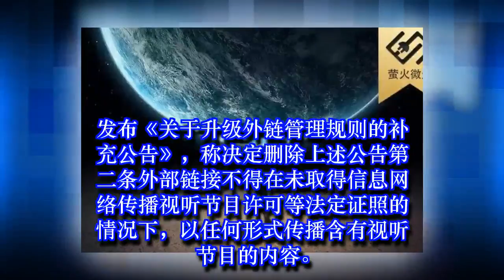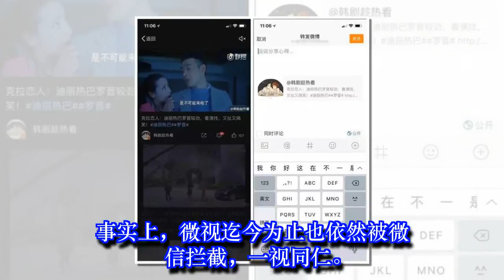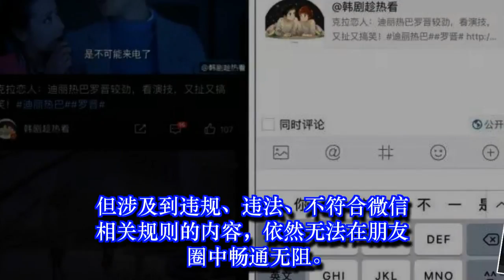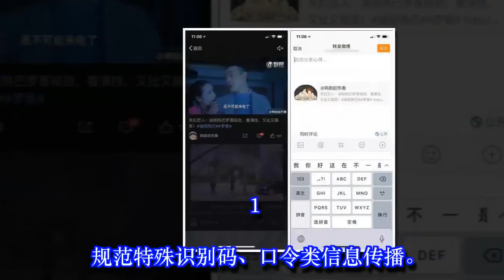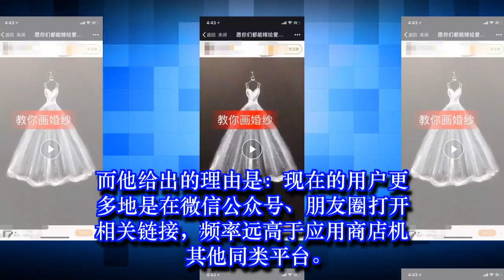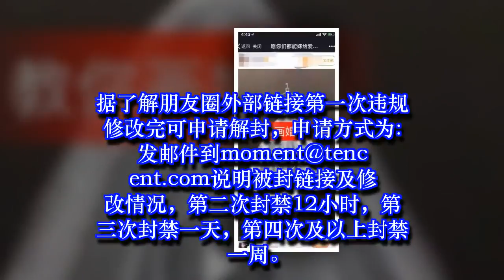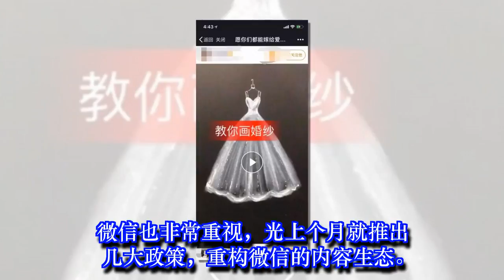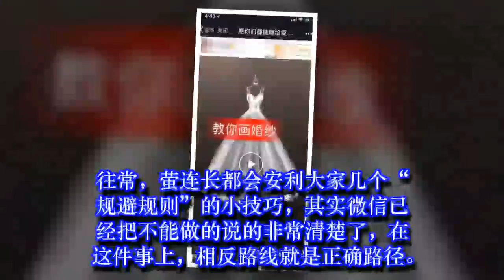微信外链遭遇史上最严禁令，哪里会是“重灾区”？